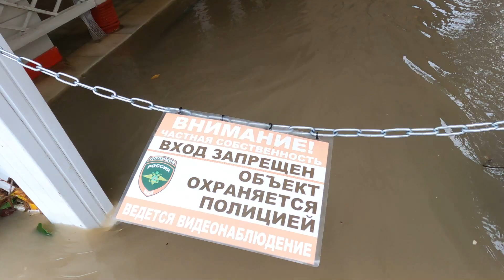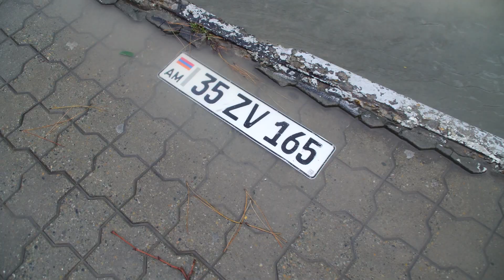Тайфун в Анапе. Пик стихии -13 августа.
Пятница, 13 августа. В новостях говорят, что 13 августа был самый пик стихии.